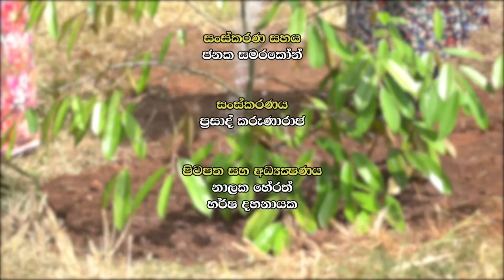දුරියම් පැලය නිවැරදි සිටුවිම | Krushi Tv